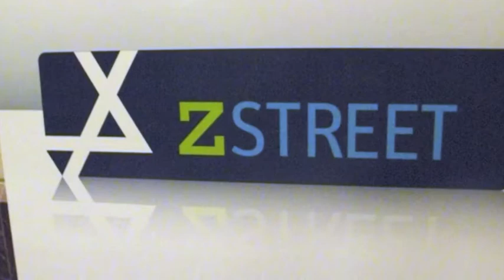RETHINKING THE END GAME (Part 4) Improving Lives in The Middle East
Part 4 of 10 Speaker is George Gilder. His Topic: The creation of wealth and overcoming poverty in the Middle East

This event was held in the Congressional Auditorium on Capitol Hill. Z STREET Presents: RETHINKING THE END GAME: Improving Lives in The Middle East May 4th 2011, Washington DC Learn from experts on the : Likely Impact of the Arab Uprisings on the Arab Palestinians' , Israel's future Freedoms in the Middle East and Economic Dignity and Prosperity in the Middle East. Ending with an all speakers Roundtable Discussion about the prospects for peace .

The list of speakers Harold Rhode, Gal Luft, Steven J. Rosen, Khaled abu Toameh, Nonie Darwish, Farid Ghadry  and Mordechai Kedar

Videographer, Pamela Hall